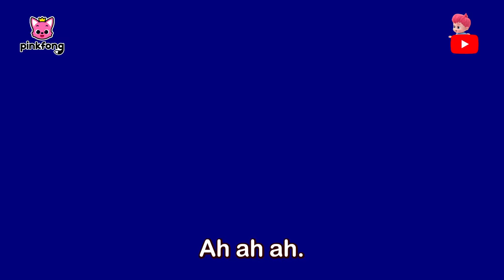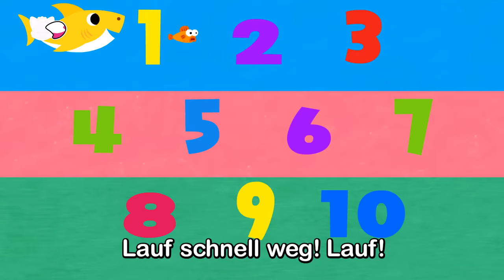Hallo, süßer Bebefinn! 👶🦈 @Bebefinn_Deutsch | Baby Shark DeutschㅣPinkfong, Baby Hai! Kinderlieder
Du schaust das Original “Hallo, süßer Bebefinn!” auf Deutsch, einen lustigen Tanz mit Baby Hai von Pinkfong!

⏰ Zeitstempel
00:00:00 Baby-Hai
00:03:00 Baby-Hai
00:04:37 Baby-Hai: Immer mehr
00:06:02 Disco-Haie
00:07:55 Hai Finger Familie
00:09:24 Weihnachts-Haie
00:10:44 Jazzy Baby Shark
00:13:51 Rockstar Baby-Hai
00:15:54 Baby T-Rex
00:17:29 Baby Sharkcito
00:19:31 Die A Capella-Haie
00:20:59 Hai Finger Familie
00:22:28 Baby-Hai
00:23:48 Orchester Haie
00:25:45 Wo ist Papa-Hai?
00:26:33 Hai 123
00:27:35 Hai-Bus
00:28:59 Hai-Kantate
00:30:46 Hai Tanzparty
00:32:01 Die Hai Band
00:33:48 Baby-Hais Geburtstag
00:34:42 Polizei-Haie
00:35:53 Baby-Hai
00:37:30 B-A-B-Y-H-A-I
00:38:22 Halloween Haie
00:39:57 Baby-Hai
00:41:18 Weihnachts-Haie
00:42:38 Die A Capella-Haie
00:44:06 Rockstar Baby-Hai
00:46:08 Baby-Hai: Immer mehr
00:47:33 Baby Sharkcito
00:49:35 B-A-B-Y-H-A-I
00:50:27 Baby-Hai
00:52:04 Polizei-Haie
00:53:15 Jazzy Baby Shark
00:56:22 Baby-Hais Geburtstag
00:57:16 Halloween Haie
00:58:51 Hai Finger Familie
01:00:20 Hai Tanzparty